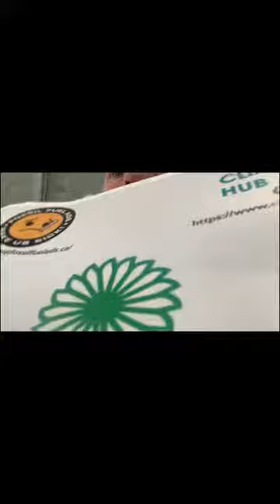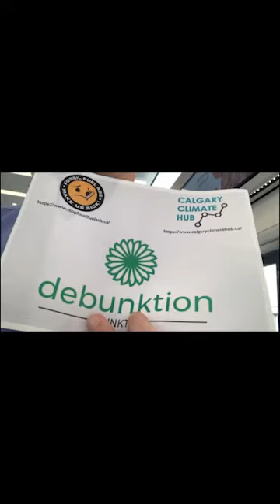Debunktion Junktion: Saskatchewan's ad in the Dubai Metro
Chronicles of fossil fuel greenwashing at COP28, by Dr. Joe Vipond - a Calgary emergency room physician, Past President of the Canadian Association of Physicians for the Environment (CAPE) and member of the Calgary Climate Hub.